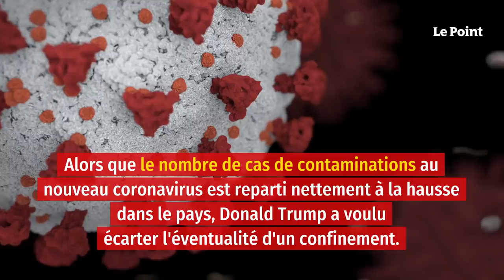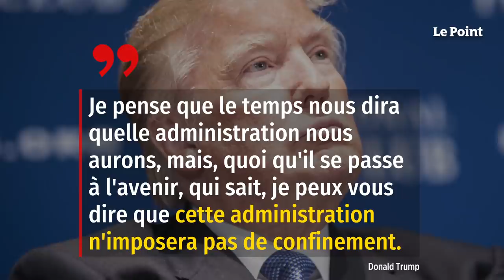États-Unis : Donald Trump évoque pour la première fois la possibilité d'une défaite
« Le temps nous le dira » : Donald Trump a évoqué vendredi pour la première fois la possibilité d'une défaite à la présidentielle américaine contre Joe Biden. Le président sortant s'exprimait depuis les jardins de la Maison-Blanche sur la pandémie de Covid-19, sa première prise de parole publique depuis l'annonce de sa défaite, qu'il refuse farouchement de reconnaître. Alors que le nombre de cas de contamination au nouveau coronavirus est reparti nettement à la hausse dans le pays, Donald Trump a voulu écarter l'éventualité d'un confinement.